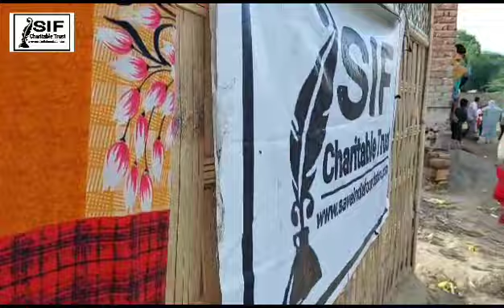POOR WIDOW RECEIVES HOUSE BUILD IN BAMBOO, DELIGHTFUL LADY PRAUSES SIF CHARITABLE TRUST SEHARA DESAI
Video from MSD-SIF CHARITABLE TRUST